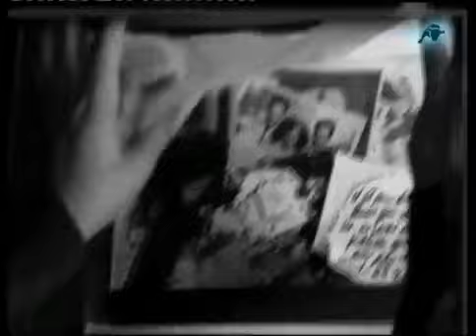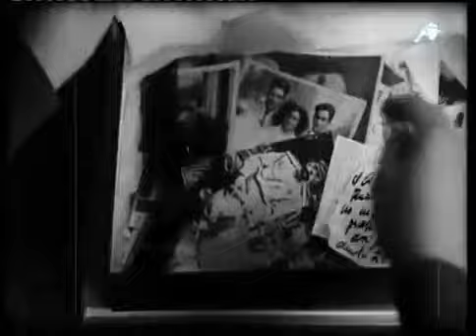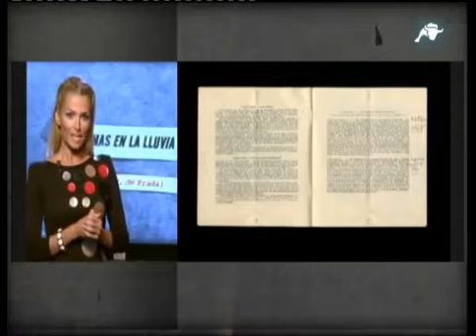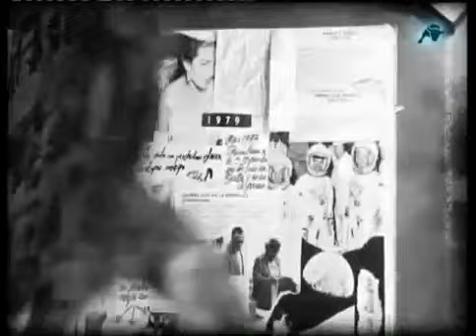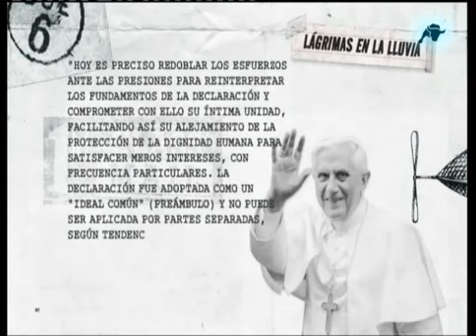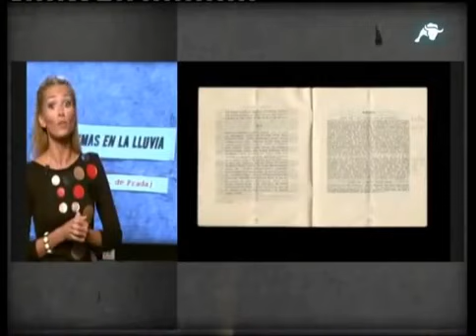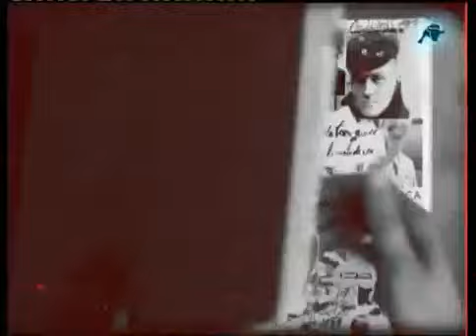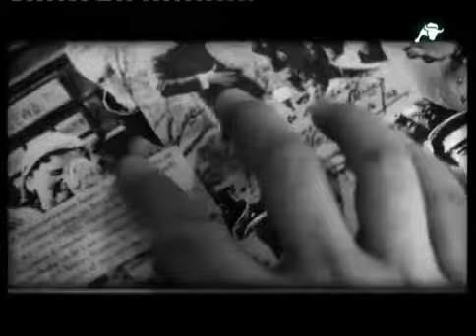1. El profesor Miguel Ayuso sobre los derechos humanos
Tema tratado: Derechos Humanos Película emitida: "Esta tierra es mía" (1943), de Jean Renoir. Fecha de emisión: 24 de septiembre de 2010 (presentación y coloquio) Contertulios: Juan Manuel.

Intervención del profesor Miguel Ayuso en el programa Lágrimas en la Lluvia, presentado por Juan Manuel de Prada, sobre el tema de "los derechos humanos". Video completo:

Programa Nº121 de Lágrimas en la lluvia, con Juan Manuel de Prada. Tema tratado: La Unión Europea Película emitida: "El comisario" (2000) de George Sluizer Fecha de emisión: 30 de junio.

Programa Nº78 de Lágrimas en la Lluvia, con Juan Manuel de Prada, sobre la persecución religiosa en España siglos XIX y XX Contertulios: Miguel Ayuso, Javier Paredes, Alfredo Verdoy, Jorge.

Prog